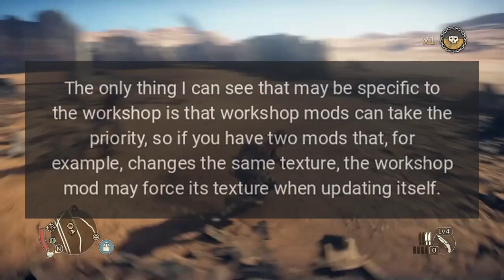How do Steam Workshop mods and Nexus mods interact?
All of my mods so far are on the Steam Workshop, but there are a few on Nexus that look to be quite useful.  My question before I dive in is are there any potential problems that I need to be aware of mixing and matching mods from different sources?  And if I use Nexus Mod Manager to manage the mods from Nexus, will I have problems with my subscriptions from Steam Workshop?Question from user Chuck Dee at gaming.stackexchange.com.